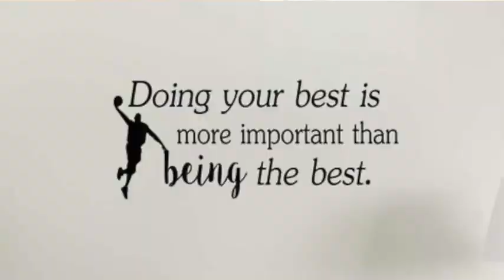Tuesday January 12th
WNTE News North Topsail Elementary